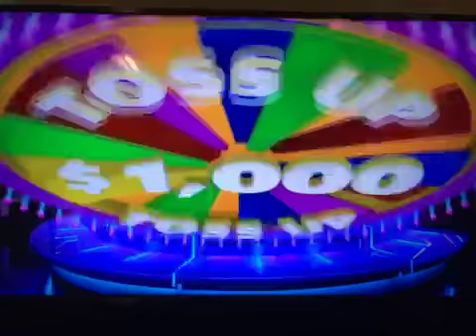wheel of fortune 6/27/22